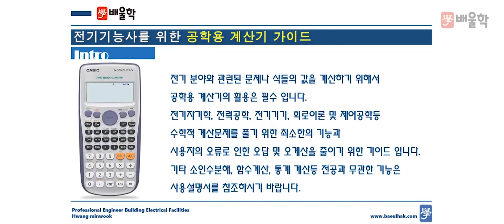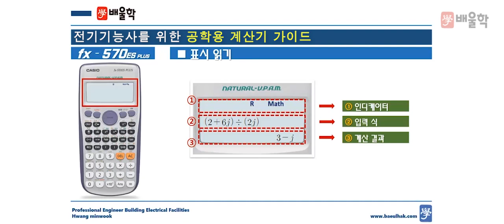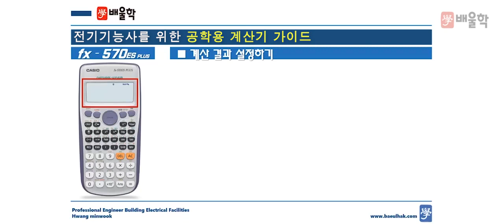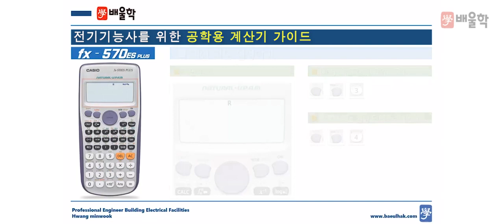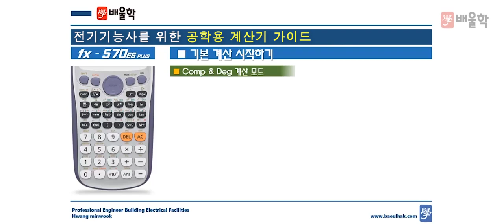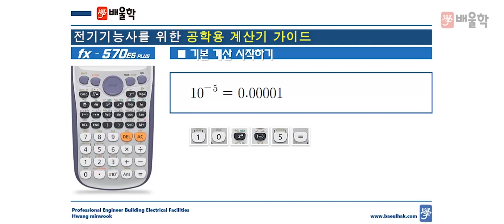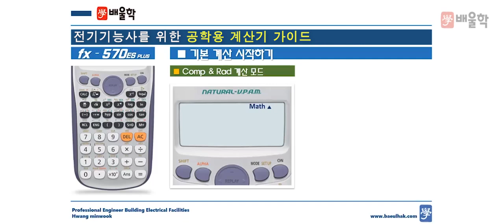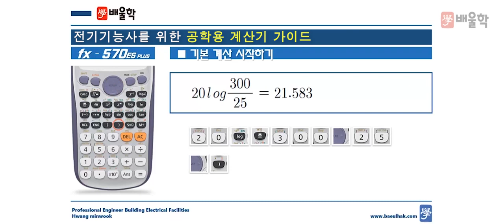★ [배울학 전기기사] 카시오 공학용계산기 사용법 인강 01 설정 및 기본계산 - 황민욱 기술사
배울학 황민욱 기술사가 전하는
카시오 공학용계산기 사용법 강의!